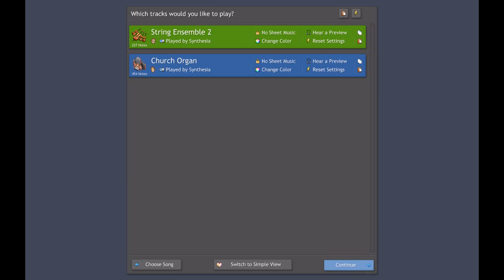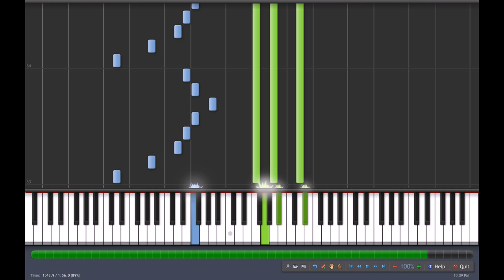Demon Slayer's Decisive Battle- Maple Story Synthesia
Since demon slayers are coming out this January 11th, I wanted to dedicate this song to all the demon slayer fans! This video is a tutorial on how to play, "Demon Slayer's Decisive Battle" on the piano. This song can be heard in the tutorial when you first make your demon slayer.  Sheet music can be found here: